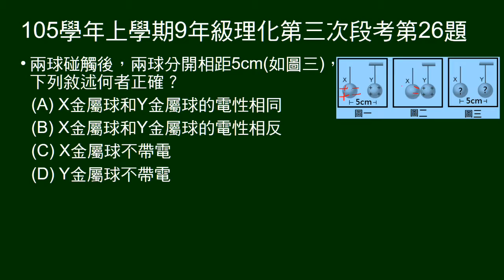105學年上9年級理化三段第26題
24～26題為題組。
不帶電金屬球，與帶正電金屬球，由相距5公分，接觸，再分開至相距5公分，問敘述何者正確。